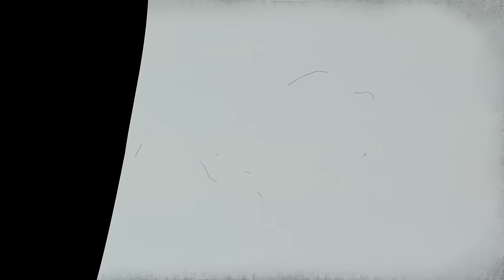Mr. Freeman, part 04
Mr. Freeman is on X!

Hi there! There're a lot of you! What are you munchin' on over there? Ah. I thought it was potted meat for sure. All right then... Take a little break from your meal, and let's play Make Believe. Imagine that you're a rich manufacturer... transporting spices and brocade fabric by ship. Long voyage, comfy cabin, vast sea: beautiful. But one fine day, rats under the deck started crapping in your spices and gnawing on your precious fabric. What are you gonna do to get rid of these wretched pests, hm? Simple: You put five rats in one barrel, lock 'em in there together for a couple o'weeks... Until the only thing left in the barrel is one single rat. Who gobbled up his brothers when he got hungry. Now we have what? Right, we have a cannibal. Somebody that, out of all possible meals prefers, what? Right. The meat of his own species! Now you release him in the hold and...  True genius is so simple.

Hamsters, wolves and some cats eat their newborns - and for them, this behavior is completely normal. Adorable little lemmings falling to their deaths when there isn't enough food to go around is also normal, right? To say nothing of the fact that meat from one of your own species digests far better than any other food thanks to the similarities in protein and salt composition of the victim and the eater. By the way, cannibalism as a cultural phenomenon has never disappeared from our little planet. We're all aware of its religious and sexual forms. But it's a rather exotic topic for curious people and field experts. Yet we, the genuine humanists, dismiss their absurd narrow-mindedness and fickle moral qualms, because, we are much more focused on the economic dimension. Ya better listen up!

The biggest problem faced by humankind is not global warming but overpopulation and famine. In the last fifty years, the total number of people who were born and died equals the births and deaths in all the rest of human history. In other words, we're getting a bit too many. You get what I mean? The terrible day's coming when all the wimps are going to learn... We — are our own food. In underdeveloped societies, the cannibalism will happen - randomly, on the principle of "who can I catch?" Pretty much the same as how they mate. But for civilized societies, it — should and certainly will be a more industrial process. Just imagine: Farms, spacious and well-lit, where in comfortable stalls, utilizing the latest technology, they breed select two-legged live stock.

Ya know, the animals who permit themselves to become food end up as the winners in the mortal interspecies battle for control over the planet. Did you know that? How many tigers are on Earth? Not very many.  Lions? How 'bout bears? Very few. But now riddle me this: how many cows live on Earth? There are billions of them. Understand? Now, listen up. Has it ever occurred to you to wonder who might have already started the process of turning us into livestock? Physiological and sociological conditioning is already happening. Just look at this: Cultivation of stem cells — is one. Use of serum from abortive material in medicine — is the second. Popular movies about the living dead devouring human flesh — three. Laws about euthanasia  — four. Shawarma or gyros made from who knows what sold on every corner — five. Do you know for sure what that stuff is?

There's no need to be scared of this bright future. No crisis will menace us ever again. The vegans and the tree huggers'll be downright giddy — nobody'll harm their beloved animals anymore! Although maybe those vegans and greenies will go into the very first batch of universal protein ration. Huh? Give it a think.

ETH& BSC — 0x30Af7de9C8131Af8fB87a0574209B509dc75e8D6